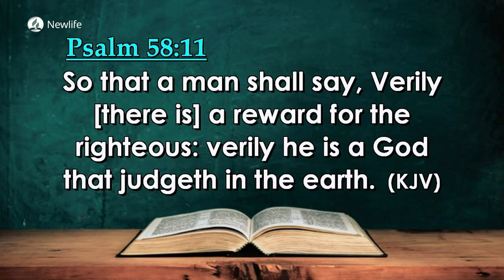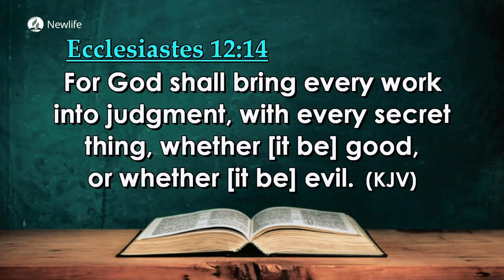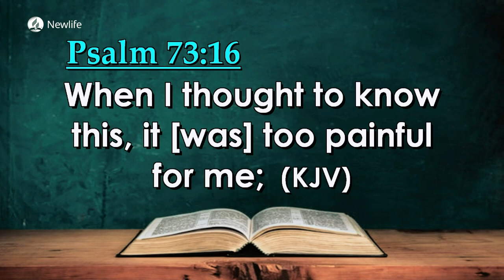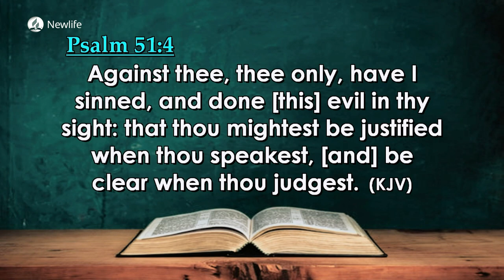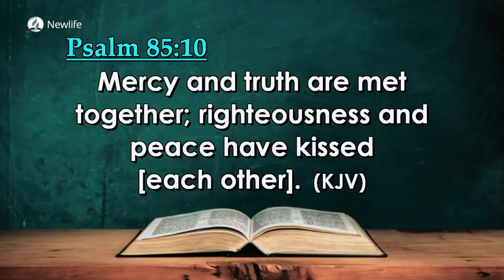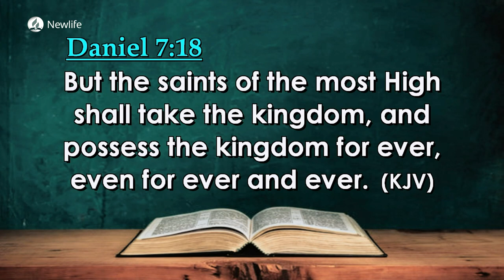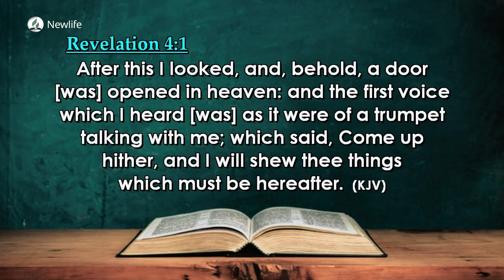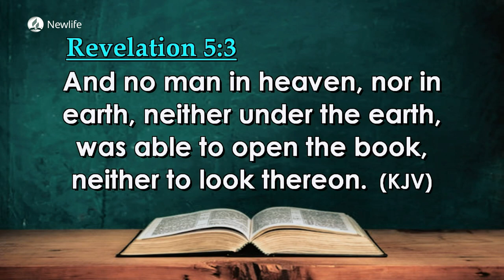Lesson 5 || The Good News of the Judgement || Quarter 2 2023